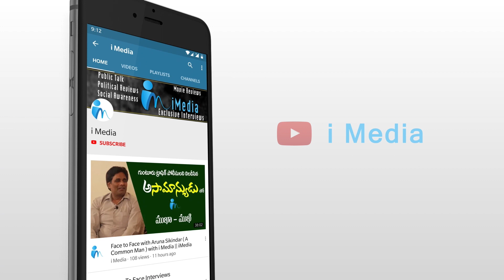Kodali Nani comments on Pawan Kalyan || iMedia